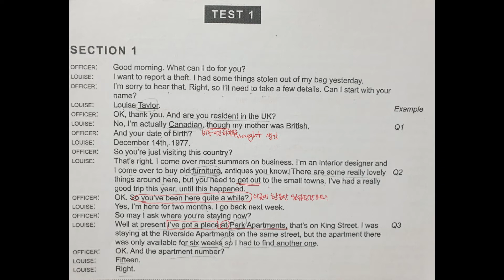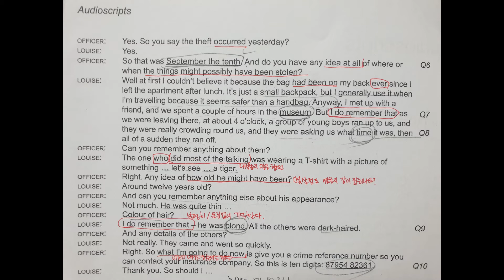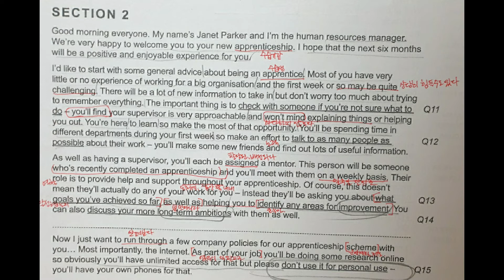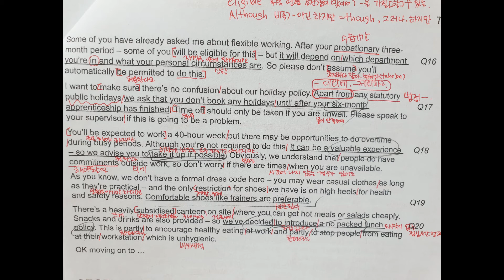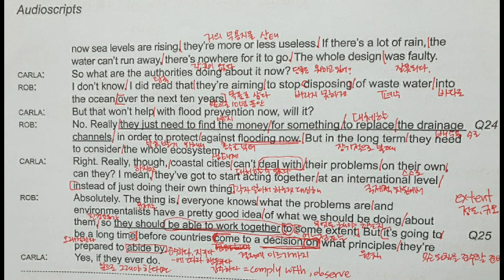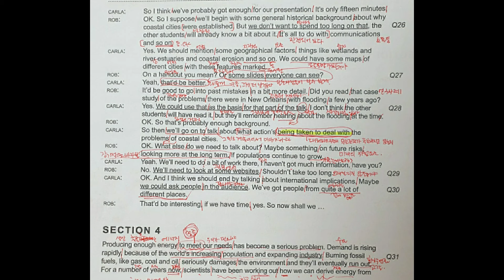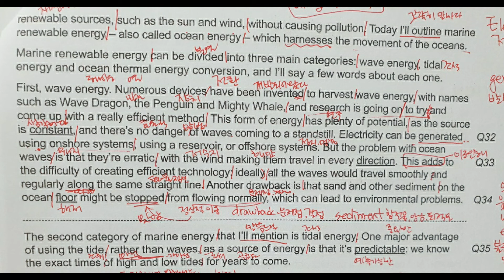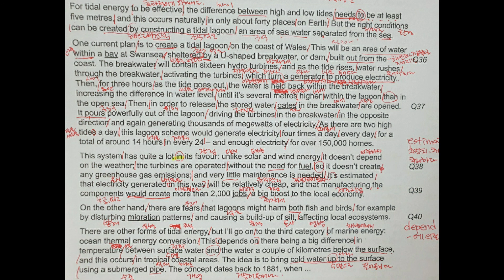Cambridge 14 Listening Test 1 With Audioscripts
내가 IELTS 공부하려고 만든것